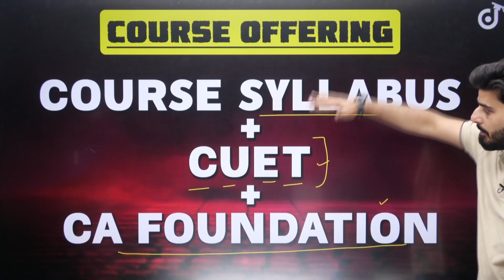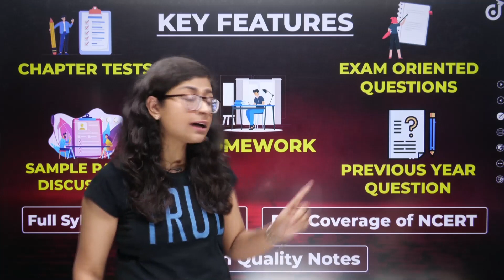Class 12 | Best & Full Preparation Of Commerce Is Here 🔥 | CBSE Session 2022-23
➤Class 11th Full Course (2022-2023) | CBSE Board | English Medium | CHAMPIONS Batch

➤Class 12th Full Course (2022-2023) | CBSE Board | English Medium | CHAMPIONS Batch

Class 12 | Best & Full Preparation Of Commerce Is Here 🔥 | CBSE CHAMPIONS Batch for Session 2022-23

Regards,
Team Padhle